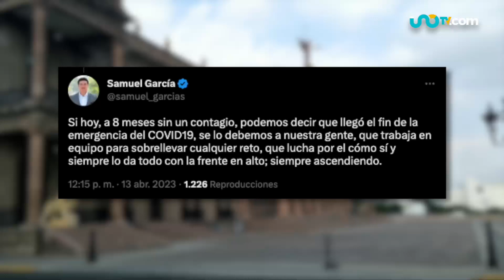Nuevo León declara fin de la emergencia por pandemia de COVID-19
El gobernador Samuel García declaró el fin de la emergencia por la pandemia de COVID-19 en el estado de Nuevo León, esto durante la conferencia de la Secretaría de Salud local que se realizó este jueves 13 de abril.